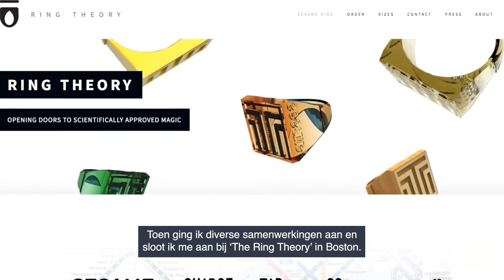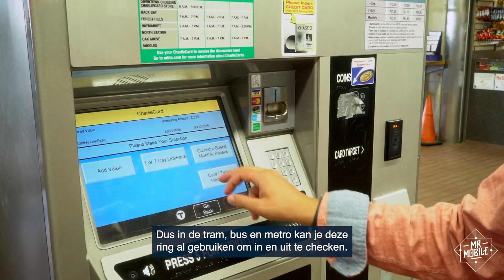Smart Wearables - The Ring Theory - 'Beautiful' IT-solution NOW! available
Ferlin and Martin talk about Smart Wearables, The Ring Theory and much more. WinSys creates an infra stucture in the Microsoft Azure Cloud and in our DataCenter or at the customer together with the engineers of the enterprise company. We are proud to present the latest NFC embedded solution.

On RTL-Z at Ondernemerlounge (Dutch TV broadcast) we tell you all about the possibilities. More info?